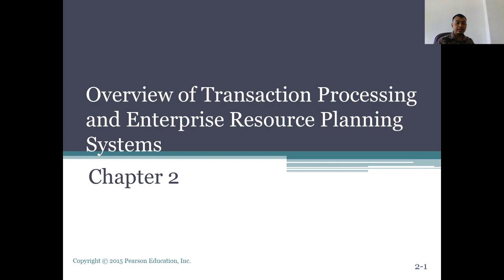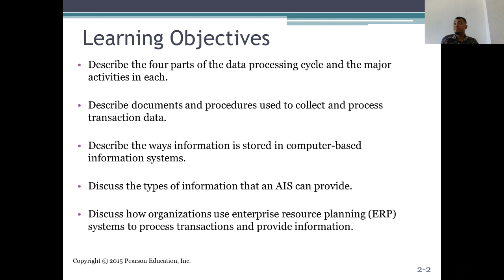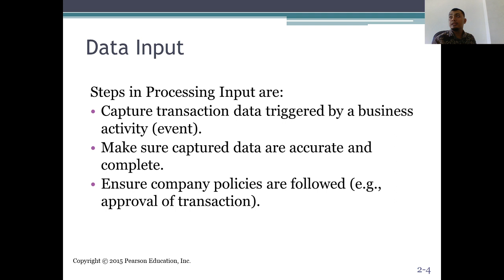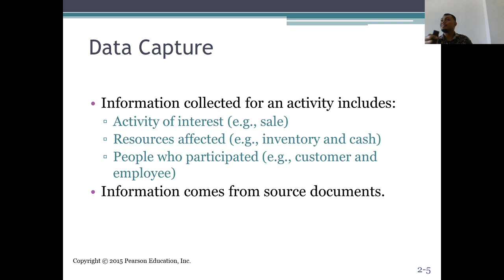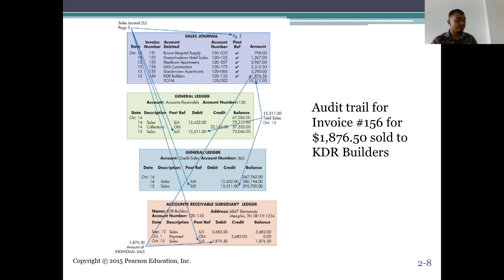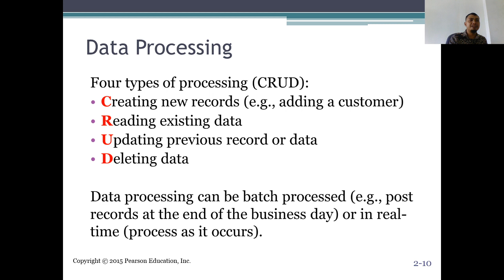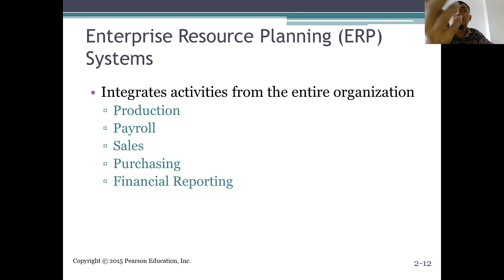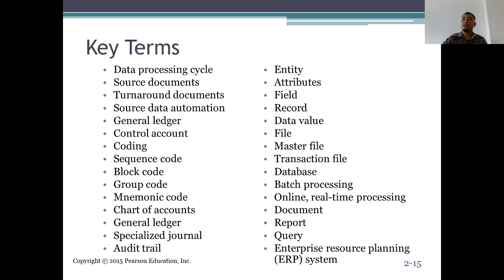Sistem Informasi Akuntansi_Chapter 2